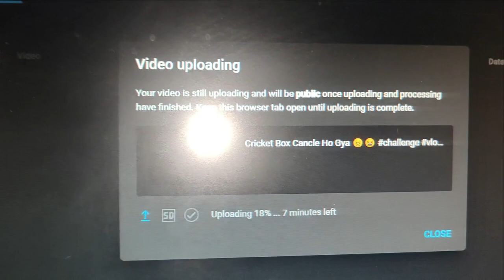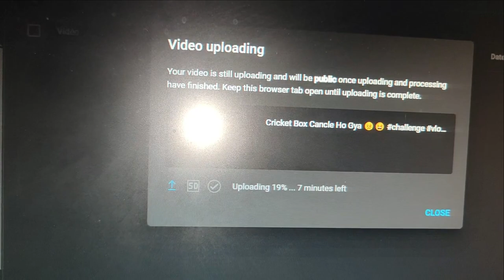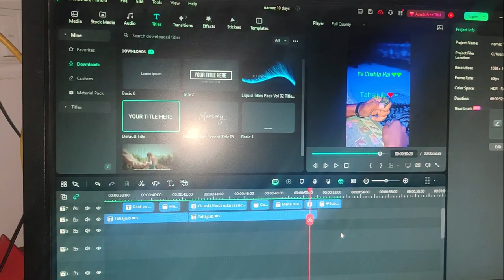Pura Din Reaction Reel banaee 😅